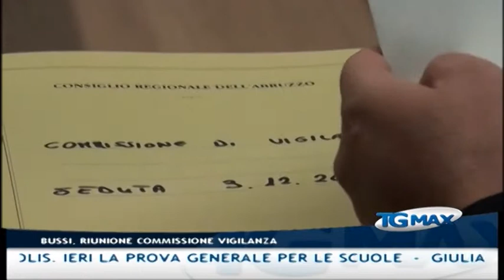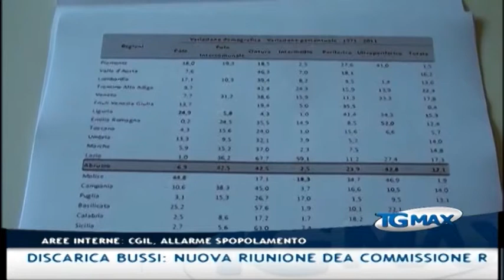TgMax del 4 dicembre 2014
REGIONE: DOPO NOVE ANNI LA GIUNTA HA APPROVATO IL NUOVO PIANO DEMANIALE MARITTIMO, ORA IL PIANO PASSERÀ AL VAGLIO DEL CONSIGLIO REGIONALE
PESCARA: È MORTO IN OSPEDALE IL 58ENNE DI POLLUTRI CADUTO DA UN PONTEGGIO NELLA ZONA INDUSTRIALE DI CASALBORDINO
AVEZZANO: CERCA DI BLOCCARE L’AUTO CHE SI ERA SFRENATA, MEDICO 63ENNE MUORE SCHIACCIATO CONTRO UN MURO
DISCARICA BUSSI: NUOVA RIUNIONE DEA COMMISSIONE REGIONALE DI VIGILANZA, SUL TAVOLO IL PIANO DI CARATTERIZZAZIONE
RIFIUTI: IL CFS DI AVEZZANO HA SEQUESTRATO DUE VASTE AREE ADIBITE A SMALTIMENTO ILLECITO DI RIFIUTI
L’AQUILA: CHIUSURA DEI PRESIDI DI GUARDIA MEDICA E MANCANZA DI SERVIZI SOCIALI, LO SPI CGIL LANCIA L’ALLARME SPOPOLAMENTO DELLE AREE INTERNE
MONTESILVANO: VIETATO AVVICINARSI ALLE PROSTITUTE ANCHE SOLO PER INFORMAZIONI, LO STABILISCE UN’ORDINANZA DEL SINDACO MARAGNO CHE RESTERÀ IN VIGORE FINO AL 31 DICEMBRE 2015
LANCIANO: IN AIUTO ALLE PERSONE FRAGILI ARRIVA L’AMMINISTRATORE DI SOSTEGNO
TRASPORTI: CONVOCATO PER SABATO 6 DICEMBRE IL CONSIGLIO COMUNALE STRAORDINARIO A LANCIANO, ALL’ODG LA DIFESA DELLA SANGRITANA
MALTEMPO: SARÀ UN PONTE DELL’IMMACOLATA ALL’INSEGNA DEL FREDDO E DELLA PIOGGIA CON NEVICATE SOPRA GLI 800 METRI. IN ARRIVO UNA PERTURBAZIONE DAL NORD ATLANTICO CHE PROPORRÀ UN CLIMA TIPICAMENTE INVERNALE
ROIO DEL SANGRO (CH): RUBATA CASSAFORTE ALL’UFFICIO POSTALE, BOTTINO 10MILA EURO
SPETTACOLI: GIOVANI MUSICISTI DEBUTTANO DOMANI SERA AL TEATRO MARRUCINO PER IL ‘GIANNI SCHICCHI’ DI GIACOMO PUCCINI, DIRIGERÀ L’ORCHESTRA L’ABRUZZESE GABRIELE BONOLIS. IERI LA PROVA GENERALE PER LE SCUOLE
GIULIANOVA: 21ENNE ARRESTATA CON 500 GRAMMI DI MARIJUANA
VALLE CASTELLANA (TE): FINGE SUICIDIO PUNTANDOSI UNA PISTOLA E INVIA IL SELFIE ALLA SUA FIDANZATA PER RICONQUISTARLA DOPO LITIGIO, DENUNCIATO 23ENNE
SERIE B: SARÀ LUIGI NASCA DI BARI L’ARBITRO DI VIRTUS-TRAPANI. IL TECNICO D’AVERSA CONFERMA LA POSSIBILITÀ DI AFFIDARSI AL TRIO D’ATTACCO THIAM-MONACHELLO-PICCOLO
TV: TELEMAX È SUL DIGITALE TERRESTRE CANALE 12 IN ABRUZZO E CANALE 16 IN MOLISE
GLI ORARI DEL TGMAX: 19:30 – 23:00 – 00:30 – 07:30